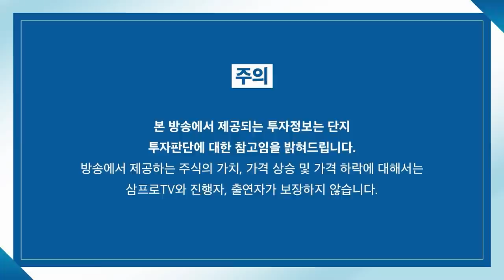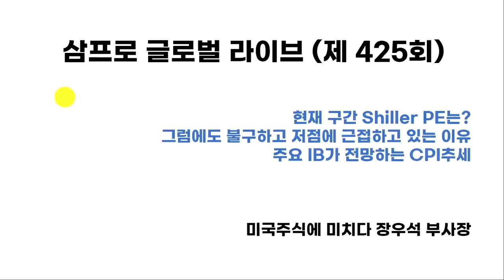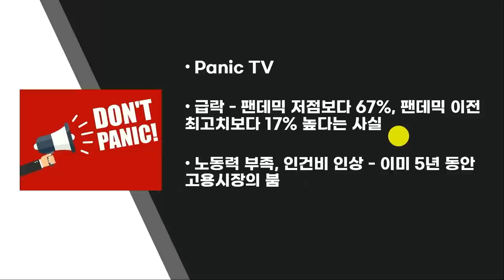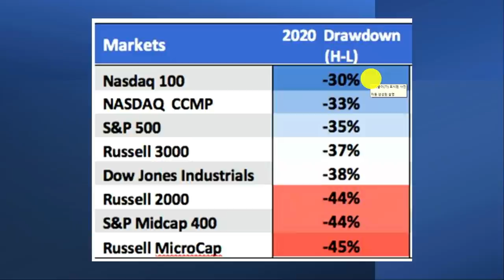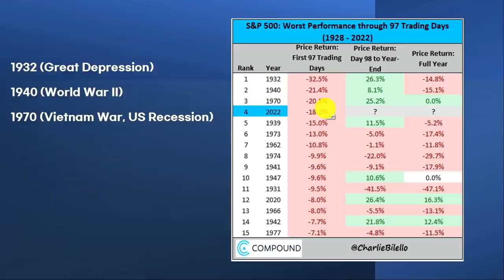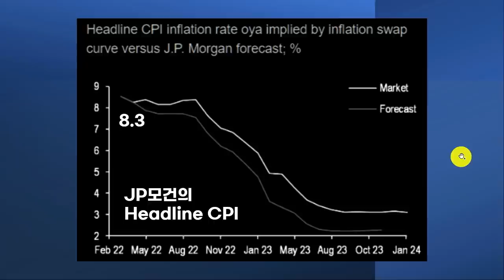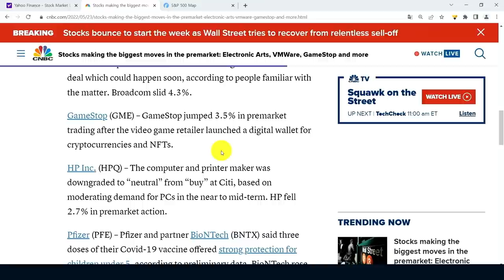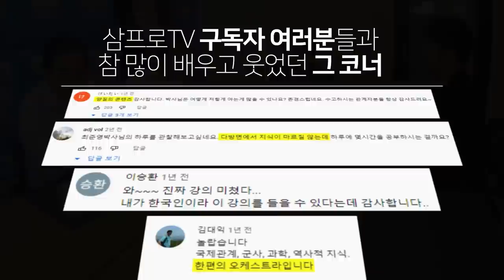[글로벌 개장시황] 월가 주요 IB가 전망하는 CPI 추세는? f. 미국주식에미치다 장우석 부사장